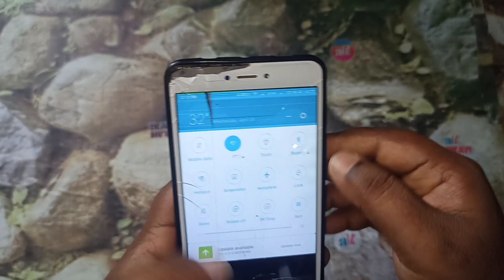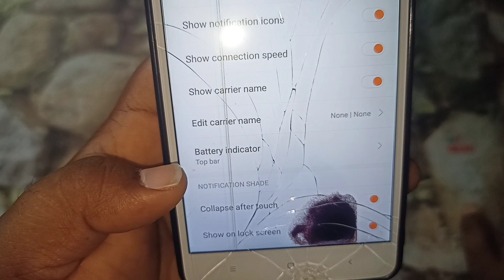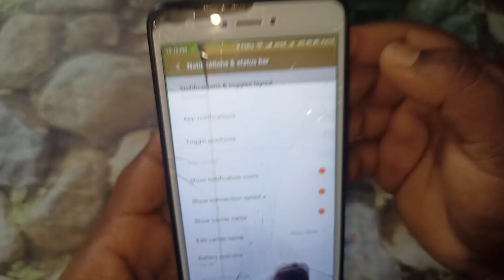How to show battery indicator in percentage on Redmi mobile